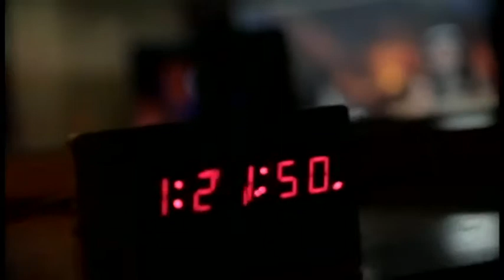Washington Forum du 14 décembre 2017: le statut de Jérusalem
Zoom sur la décision américaine de reconnaître Jérusalem comme capitale d'Israël. Dans quel contexte s’inscrit cette décision du président Donald Trump ? Que signifie-t-elle pour le processus de paix au Proche-Orient et le conflit israélo-palestinien ?